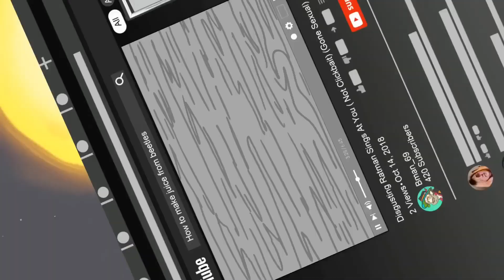The Whole Being Dead Thing Cover (Beetlejuice impression)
Animatic belongs to @Shnikkels